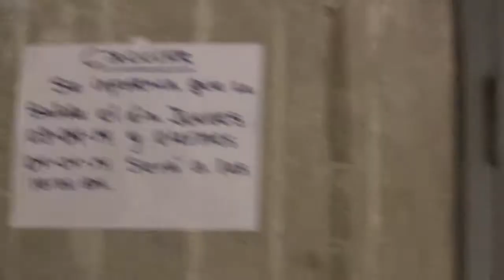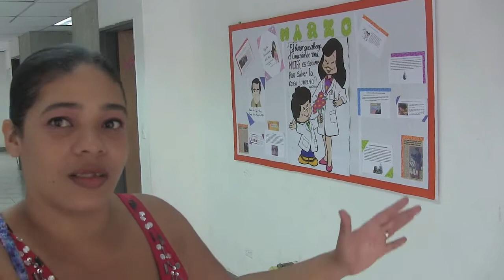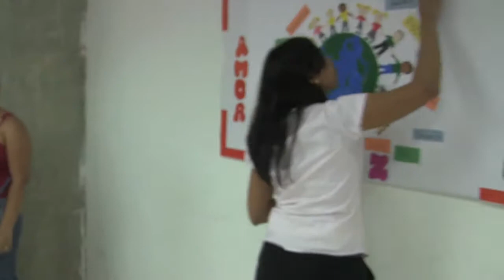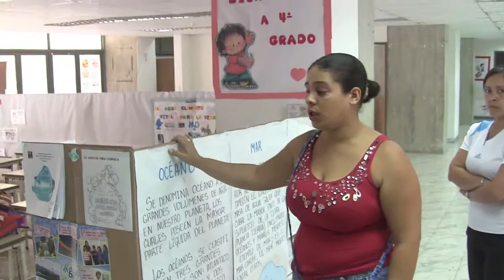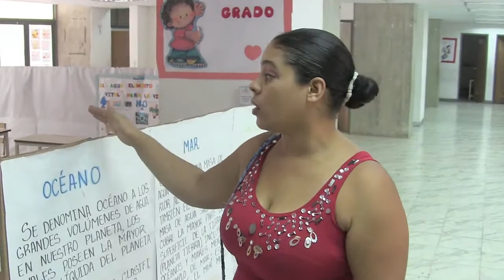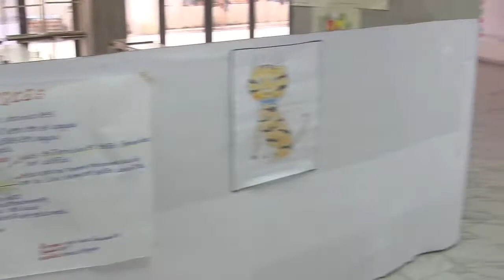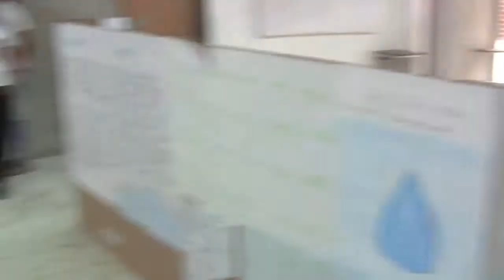Desde la escuela Oscar Arnulfo Romero en Montalbán, La Vega, aporrea tvi, abril 2014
El jueves 03 de abril tuvimos oportunidad de visitar a la escuela Oscar Arnulfo Romero, ubicado en Montalbán, La Vega,  que funciona en el complejo habitacional del mismo nombre, la cual funciona con doble turno, uno en la mañana y otro en la tarde, donde pudimos observar que tienen un excelente espacio que requiere de algunas mejoras, entre ellas la divisiones , el tabicado del as diferentes aulas, así como las puertas de los baños.

Fuimos recibido por Mara Idrogo, activista social de esta comunidad, quien nos mostró las instalaciones y nos indicó las necesidades mas urgentes de este centro educacional.

Nos recibió un grupo de maestros y maestras y personal administrativo, incluyendo a las personas encargadas de la limpieza, quienes por cierto, hasta el momento no perciben ingresos por su trabajo y todos realizan su trabajo con un gran amor y entrega.

Civet Angulo la directora del espacio alternativo, escuela Oscar Arnulfo Romero, de 298 alumnos, se siente comprometida al 100% con este nuevo proyecto, nos indicó que es un espacio socialista y humanista donde no se paga por la educación primaria que aquí se imparte, pero que requiere la colaboración del ministerio del Poder Popular para la Educación, también corroboró la necesidad de dotar de tabiques a esta escuela que esta prestando un servicio los niños del  sector.

Por su parte el diputado a la Asamblea Nacional por el distrito electoral No 5, Carlos Alemán, quien junto al ministro Ernesto Villegas forma parte de una coordinación para la dotación de esta escuela, y quien se encontarba en visita de inspección en la escuela se comprometió a que sería solucionado señaló: ``...sin mucha burocracia pero con mucha eficiencia...no solamente soy optimista, estoy seguro que lo vamos a solucionar porque hay voluntad política para resolverlo...estoy completamente seguro que para el nuevo año escolar vamos a tener un colegio  completamente adecuado´´